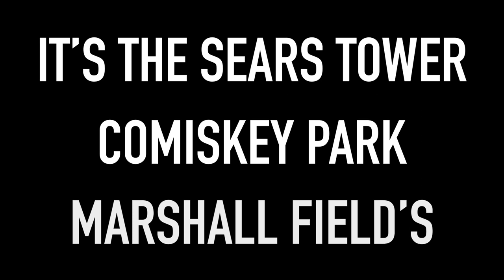Q101 IS BACK